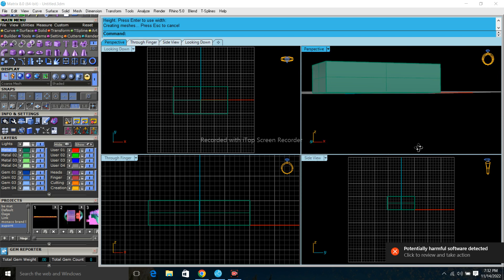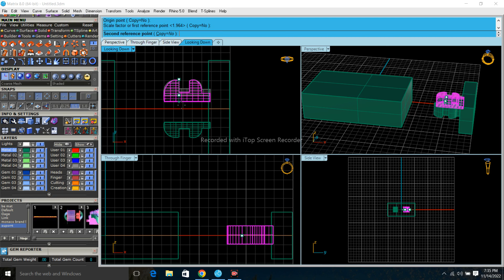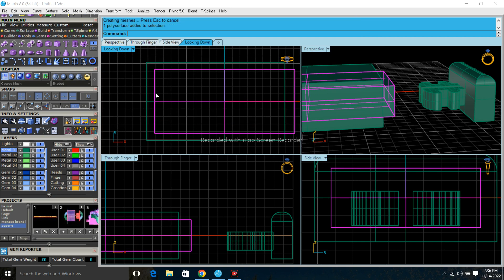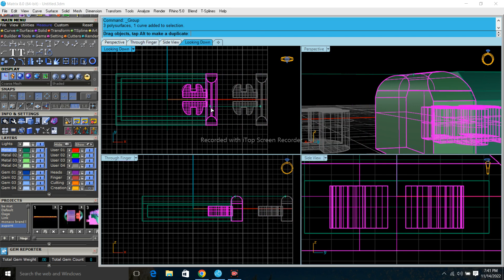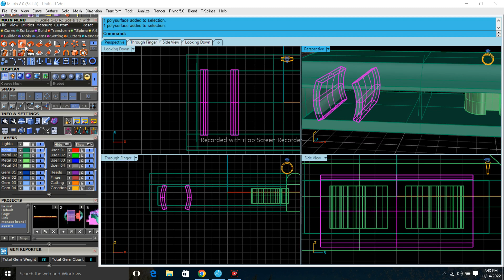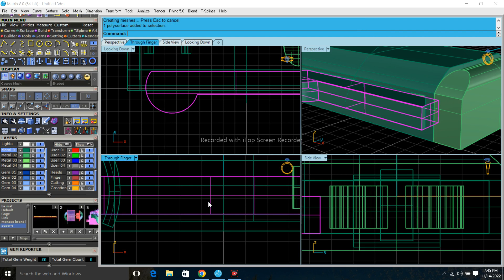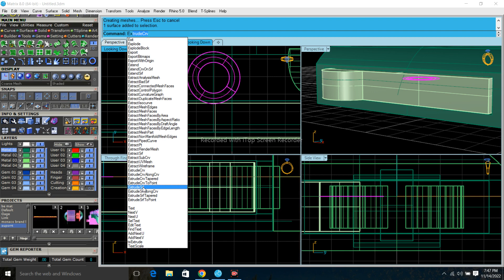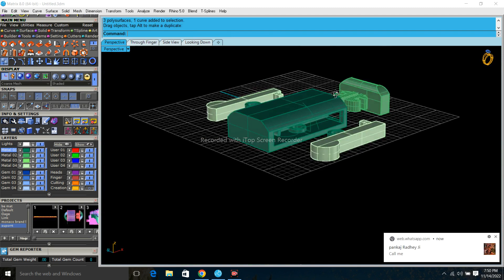How I Can make A Monaco Chain Lock (Clasp) In 3D | Matrix 9 & Rhino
Hello Friends
I am Ali Naveed From Karachi City Pakistan.